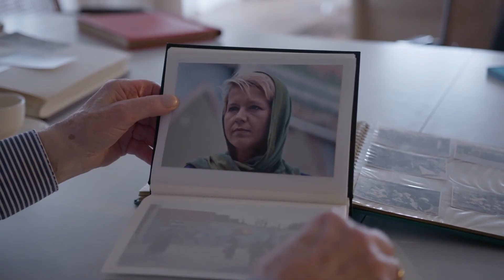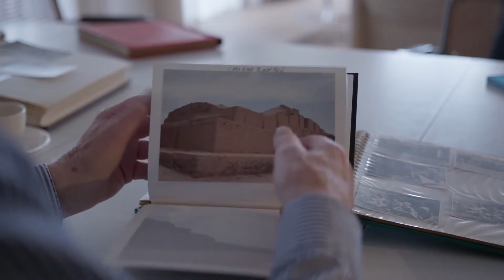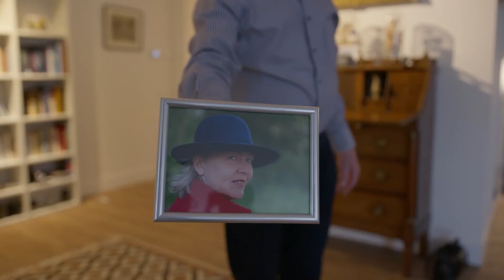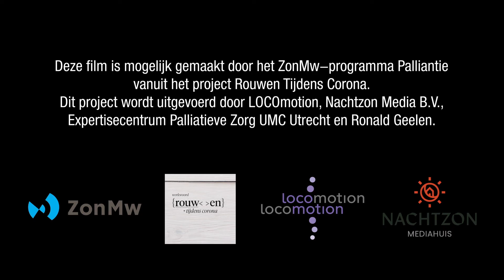Dat ga ik dus niet doen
Deze educatieve documentaire is gemaakt in het kader van het project Rouwen Tijdens Corona en is gefinancierd vanuit het ZonMw programma Palliantie.

Rouwen Tijdens Corona is uitgevoerd door LOCOmotion, Nachtzon Media B.V., Expertisecentrum Palliatieve Zorg UMC Utrecht en Ronald Geelen.

Kijk voor meer informatie op Daar zijn ook reflecties te vinden van Ronald Geelen op deze educatieve documentaire.